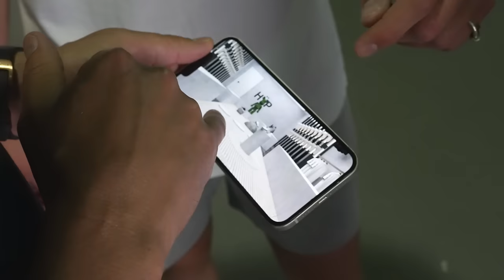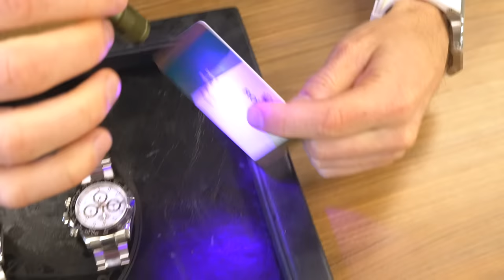A $2,000,000 Gamble! ♠️♦️ I'm going ALL IN!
Did I just make the worst business decision EVER?? I'm gambling with $2,000,000 in the hopes that it pays off big!

The sales team is kicking up their learning and content creation, and Adrian gets sent a fake Rolex Daytona!

► Ian Gundry
► Cameron Style
► Kyle Apodaca

00:00 A $2,000,000 Gamble
00:36 Freezing $2,000,000
04:28 Horology Homework
05:59 Hautlence
07:47 DeBethune
09:34 F.P. Journe Set
12:43 F.P. Journe Elegante
15:45 Richard Mille 65-01 NTPT
19:11 Client Consignment
24:52 Hyp Miami
30:08 Fake Rolex Daytona